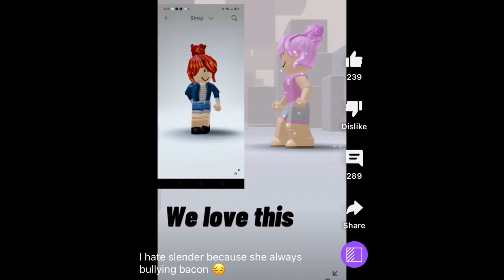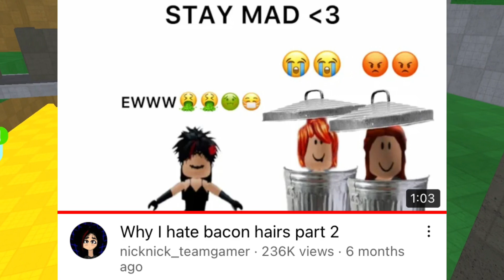STOP THIS *POINTLESS* DRAMA (slender/cnp hate) ROBLOX NEWS 2022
roblox slenders bad cnp copy and pastes c&p bad rogangsters bad roblox news may 2022 roblox bacon haters exposed roblox slenders cnp exposed bad unfair
roblox copy and paste
roblox drama
roblox edit
roblox news
roblox cnp
roblox copy and paste outfits
roblox copy and paste not working
roblox cnp queen
roblox cnp outfits
roblox cnp hangout
roblox c&p
roblox c&p outfits
roblox c&p outfits under 100 robux
roblox c&p and slender tiktoks
roblox slenders be like
roblox slender outfits
roblox slender tiktoks
roblox slenders
roblox bacon haters
roblox bacon hater tiktok
styles i hate roblox bacon hater
roblox
roblox bedwars
roblox story
roblox storytime
roblox song
roblox tiktok
roblox memes
roblox edits
roblox sonic speed simulator
roblox adopt me
roblox animation
roblox arsenal
roblox avatar ideas
roblox asmr
roblox audio
roblox avatars
a roblox game that gives you free robux
roblox bloxburg
roblox brookhaven
roblox bedwars live
roblox backrooms
roblox b rebirth
roblox b core
roblox b rebirth codes
roblox codes
roblox codes for music
roblox cringe
c roblox face ids
roblox c moon
roblox c&p
roblox down
roblox dance
roblox drama
e roblox meme
e roblox image id
e roblox sound id
roblox find the markers
roblox flamingo
roblox fps unlocker
roblox funny
roblox bad
roblox drama